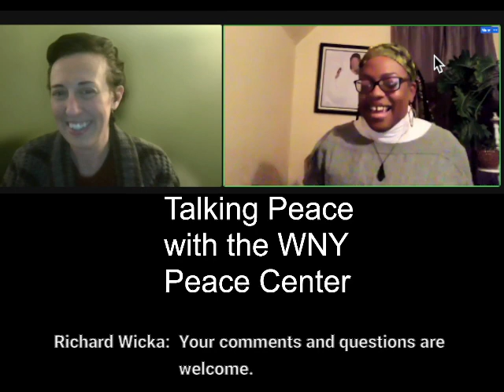Co ops and Access to Fresh Food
with guest, Jennifer White marketing and communications manager of the Lexington Co-op and host, Deidra EmEl, exexutive director of WNYPC.